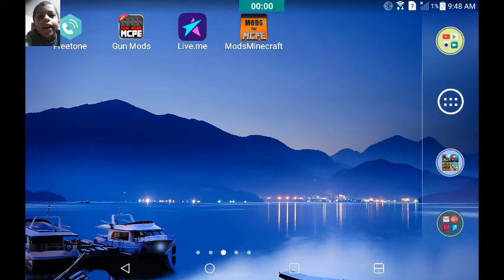Invisible Minecraft map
Let me know if you want horror maps!